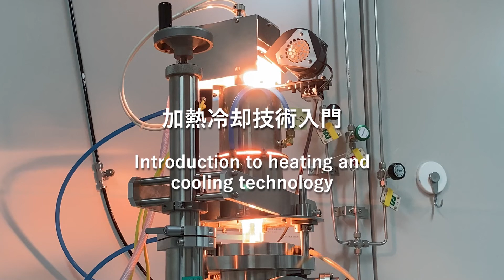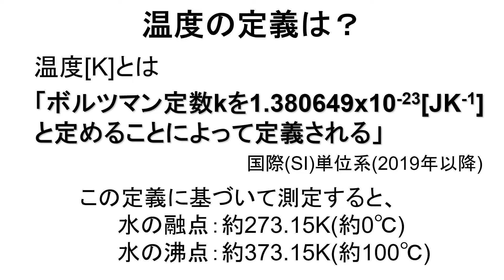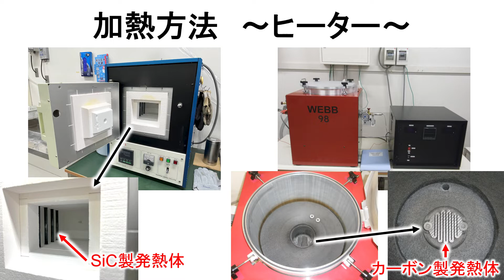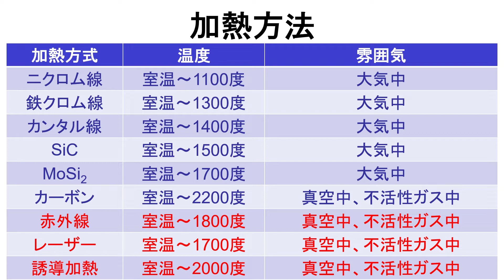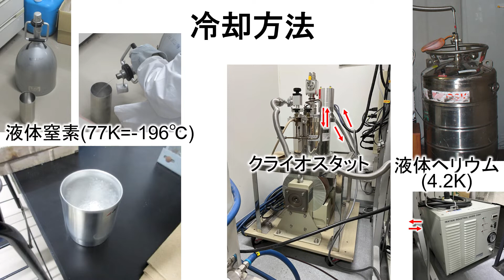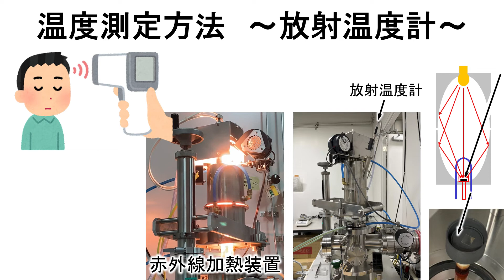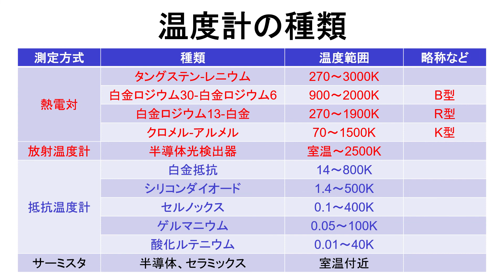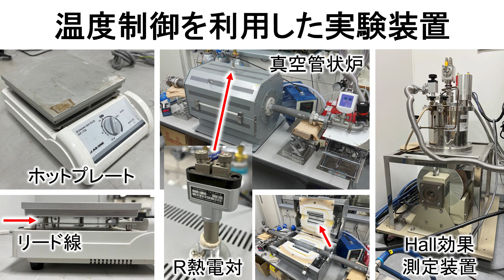加熱冷却技術入門 Introduction to heating and cooling technology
温度とはなにか、温度制御方法、温度測定方法、実験研究でよく使う加熱炉や温度依存測定装置の具体例について紹介します。
これから加熱・冷却を含む実験を始める人、温度や加熱冷却技術についての初歩を知りたい人向けです。

実際に加熱炉を用いた実験の様子は、以下の動画で解説しています。

実験研究入門シリーズとして、

撮影機材：Sony DSC-RX100M6、iPhone SE2、iPhone 13mini

装置・撮影場所：名古屋大学工学部マテリアル工学科乗松研究室

NEXT STEP TOWARD THE UNKNOWN / イースVIII -Lacrimosa of DANA- オリジナルサウンドトラック
明日を掴むために / 英雄伝説 閃の軌跡 オリジナルサウンドトラック
The Decisive Collision / 英雄伝説 閃の軌跡 スーパーアレンジバージョン
Tie a Link of ARCUS! / 英雄伝説 閃の軌跡 スーパーアレンジバージョン

Voiced by VOICEPEAK 商用可能 6ナレーターセット